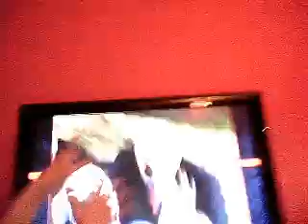top ten super amazing sleepover tips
we had a sleepover it was super brill we done our tips thank you r and thank you me xxx